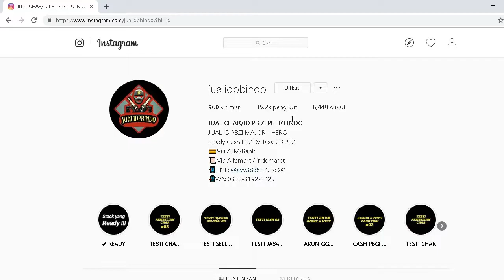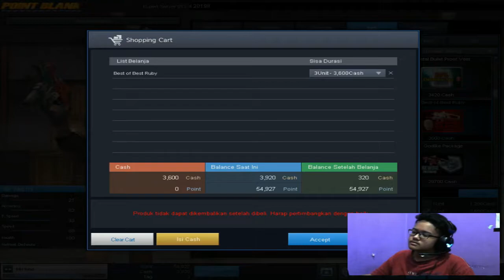MrHons MONTAGE POINT BLANK ZEPETTO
gabut yang menghasilkan suatu karya.